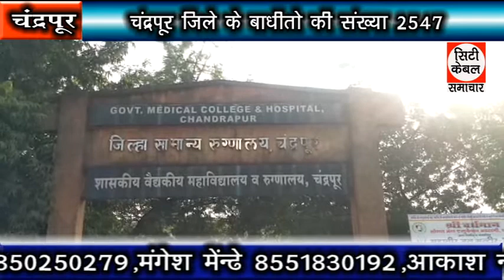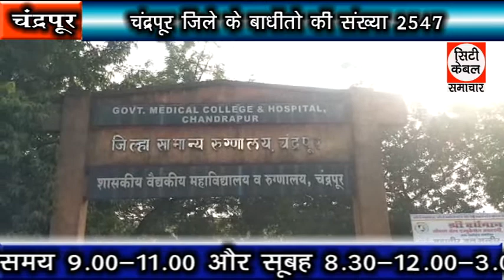चंद्रपुर ज़िले के बाधीतो की संख्या 2547 City Cable Samachar 31.08.2020